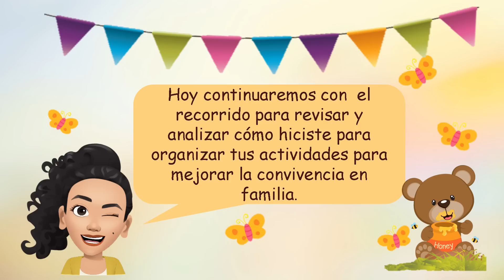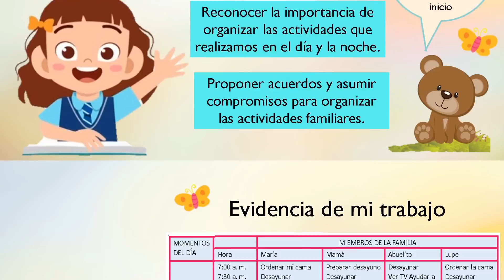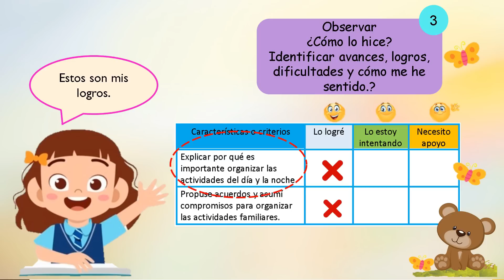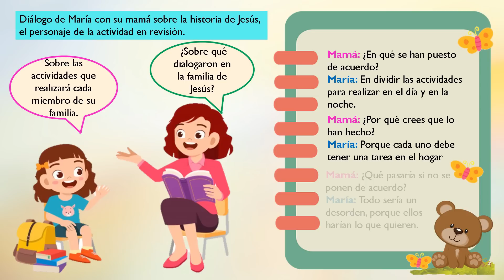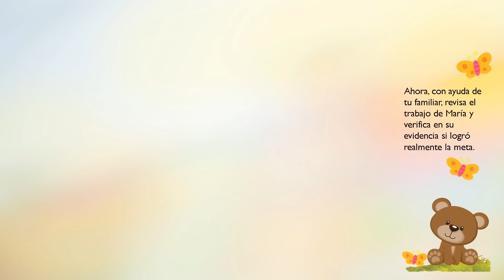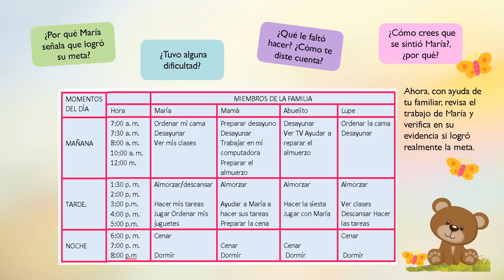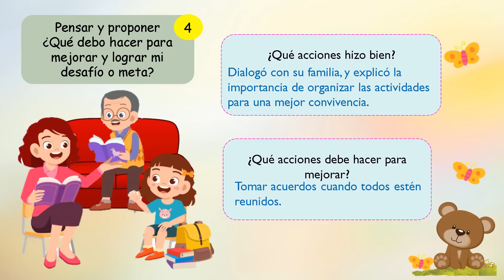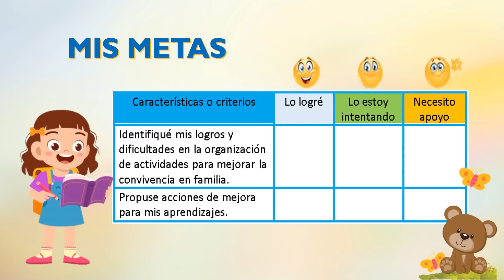💥¿Cómo hice para organizar mis actividades para mejorar nuestra convivencia en familia? PRIMER GRADO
💥En esta estación, revisarás y analizarás cómo hiciste para organizar tus actividades para mejorar la convivencia en familia.

Nuestras metas:

📌Identificar los logros y dificultades para la organización de actividades a fin de mejorar la convivencia en familia.

📌roponer acciones de mejora para los aprendizajes.